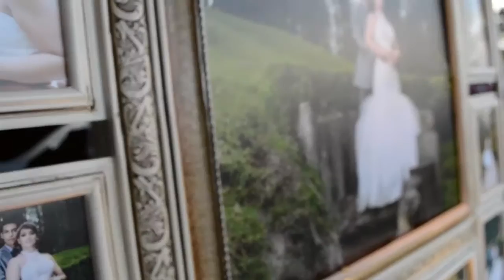SUNDOWN // Magaly y Alejandro Recepción